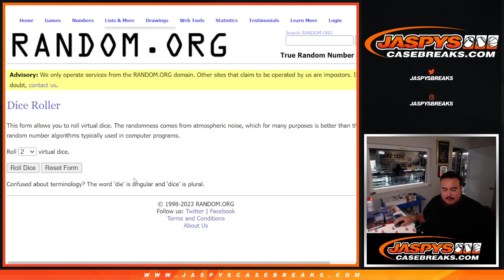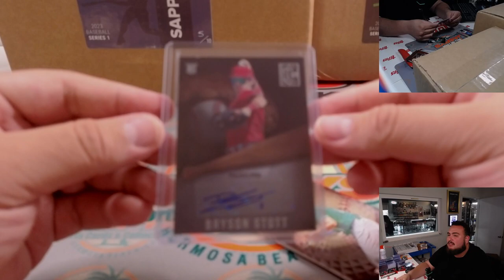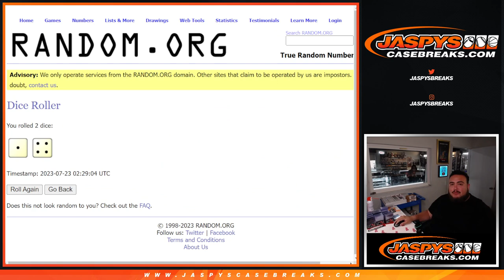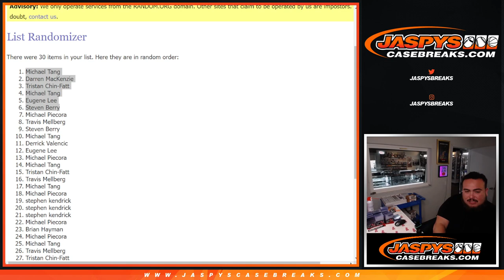Sat. 7/23/23 - *6x HIT PARADE MIXER SPOT GIVEAWAY* 2022 Capstone MLB 1-PACK #40 *RT*